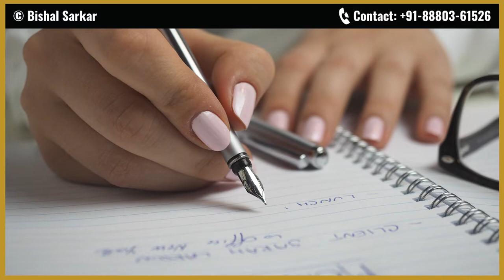Your 3 "INTERNAL BLOCKS" That STOP Your TRANSFORMATION, GROWTH & HAPPINESS in Career & Personal Life